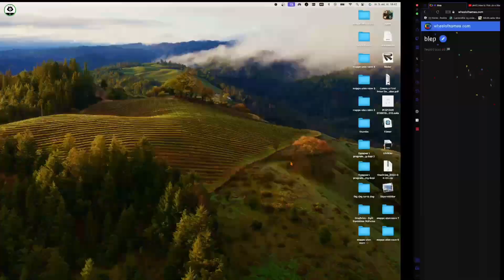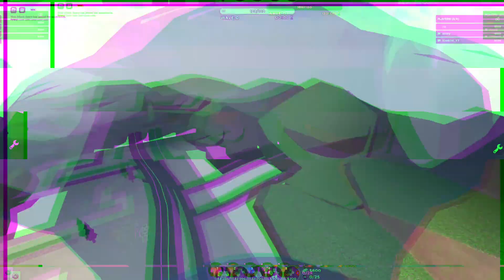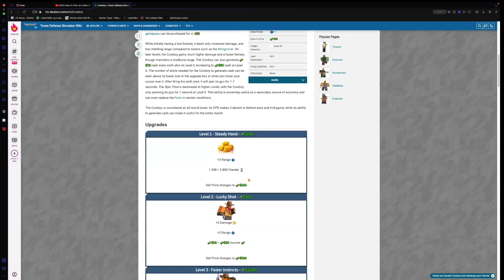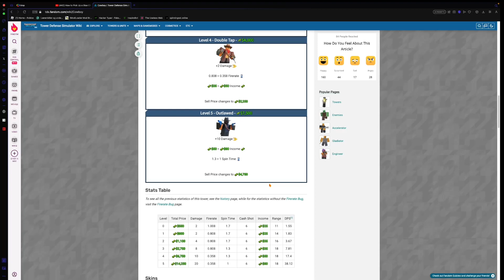tds challanges renewed: ep 1 faster fire than my frames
series may be renewed but the discord is the same!